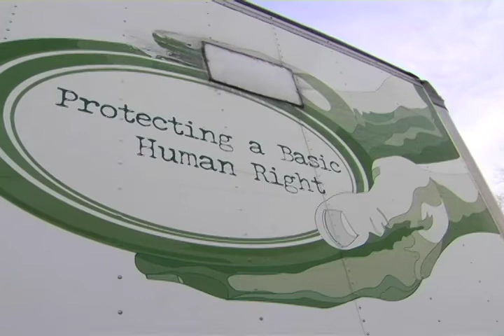Second Harvest Food Bank - Lehigh Valley & NEPA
Second Harvest Food Bank of the Lehigh Valley and Northeast Pennsylvania is helping thousands of people who are struggling to put food on the table throughout our six-county service area.  We put our beliefs into action with an organized effort to feed people in need and the implementation of coordinated advocacy and educational campaigns.